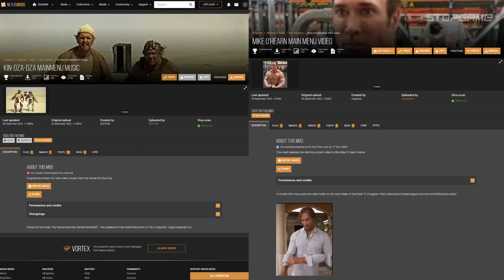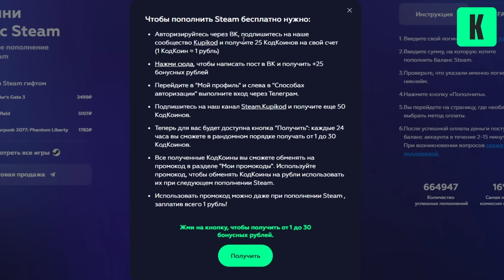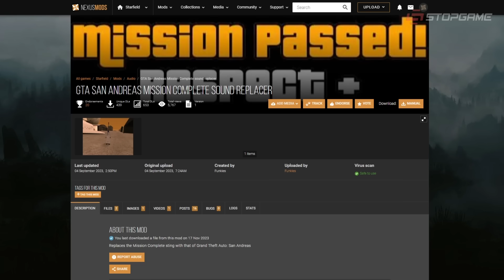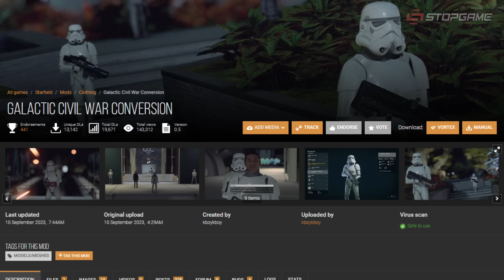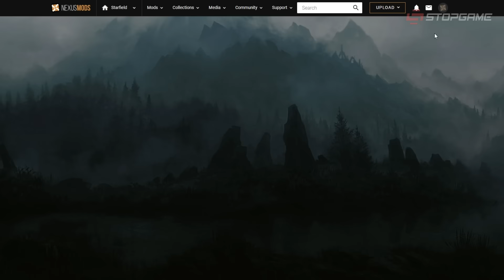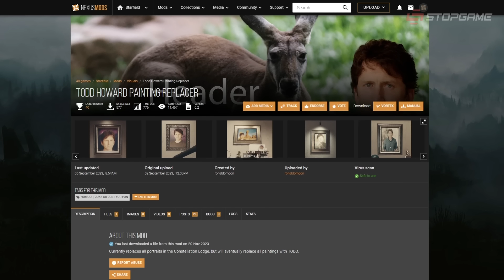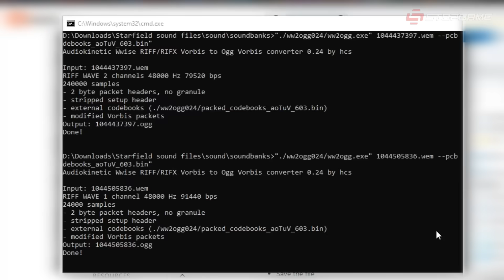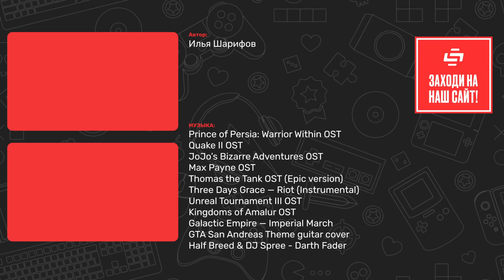Поставил лучшие моды на Starfield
До сих пор сомневаешься, стоит ли играть в свежее творение Тодда Говарда? Слишком много спорных вещей обнаружилось в новом проекте от Bethesda, однако это вовсе не повод ставить на игре крест! За минувшие месяцы фанаты успели выкатить целое море модификаций, и в этом ролике мы покажем лучшие творения комьюнити, с помощью которых вы сможете сделать Starfield идеальной космической RPG.